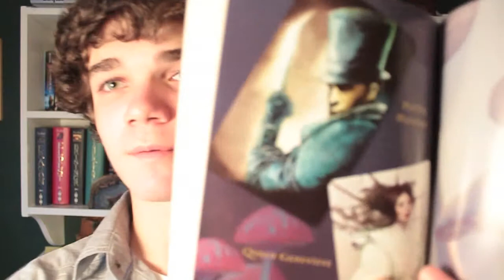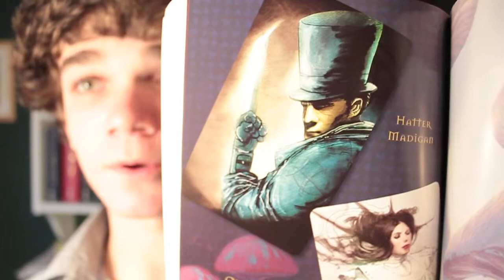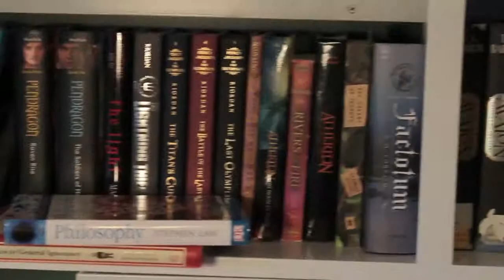031: I Got Books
The title is funny because "I Got" is the name of the song at the end...ahurdyhurrr